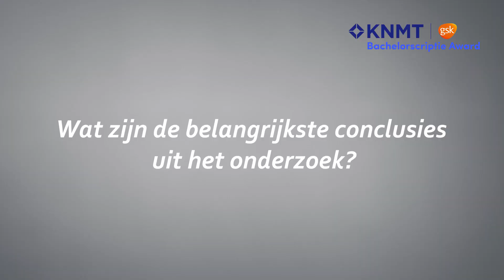Sophie Bos, Charlotte Puts, genomineerd voor de KNMT-GSK Scriptie Award 2021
In deze video Sophie Bos en Charlotte Puts over hun onderzoek naar whitening-tandpasta's.